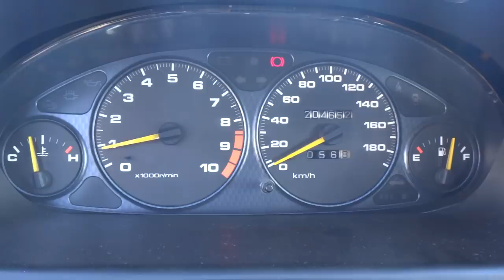Teaser Civic EJ D14 + IVA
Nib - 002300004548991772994